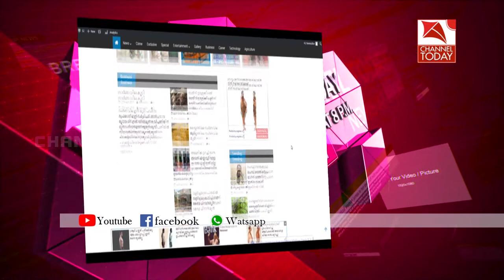താലൂക്കാശുപത്രിക്ക് മുമ്പില്‍ അപകടം സൃഷ്ടിച്ചിരുന്ന ഡിവൈഡര്‍ നാട്ടുകാര്‍ പൊളിച്ച് നീക്കി.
ഏറെ നാളത്തെ ആവശ്യങ്ങള്‍ക്കൊടുവില്‍ നാട്ടുകാര്‍ തന്നെ അടിമാലി താലൂക്കാശുപത്രിയുടെ പുതിയ ബ്ലോക്കിന് മുമ്പില്‍ അപകടം സൃഷ്ടിച്ചിരുന്ന ഡിവൈഡര്‍ പൊളിച്ച് നീക്കി.ചൊവ്വാഴ്ച്ച രാത്രിയില്‍ ഒരു വാഹനം കൂടി ഡിവൈഡറിന് മുകളില്‍ കുരുങ്ങി അപകടമുണ്ടായതിനെ തുടര്‍ന്നാണ് വാഹനയാത്രികരുടെയും നാട്ടുകാരുടെയും നേതൃത്വത്തില്‍ ഡിവൈഡര്‍ പൊളിച്ച് മാറ്റിയത്.